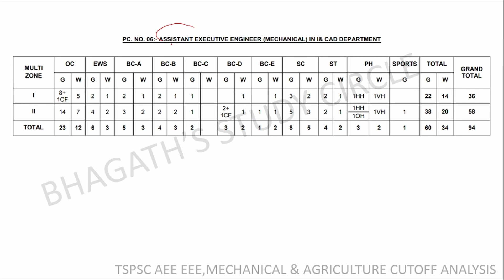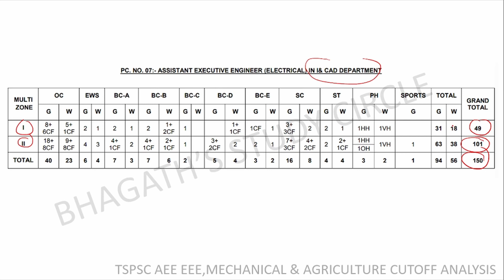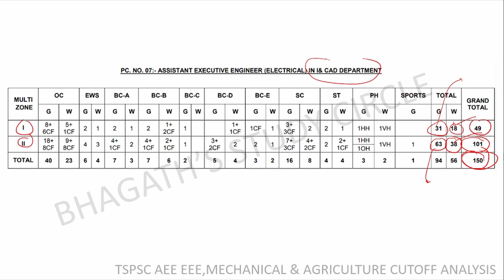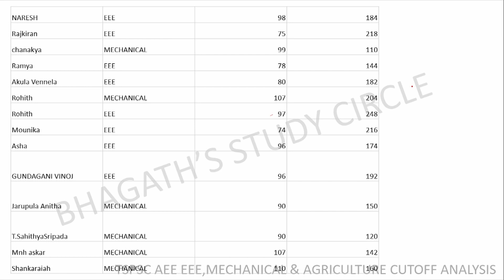TSPSC AEE EEE,MECHANICAL AND AGRICULTURE | EXPECTED CUTOFF MARKS | మీరు రేస్ లో ఉన్నారా !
Use below link to enter your marks for cutoff analysis. Share with maximum people to see where you stand in the competition.